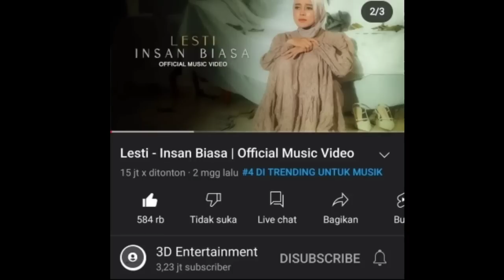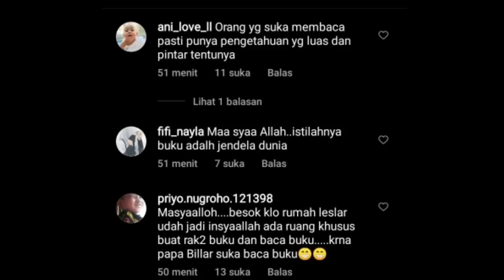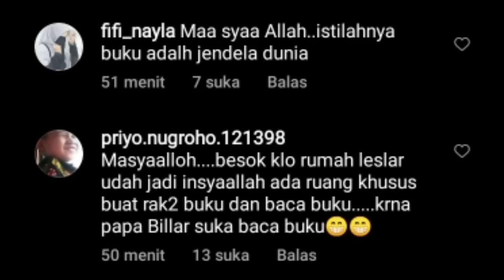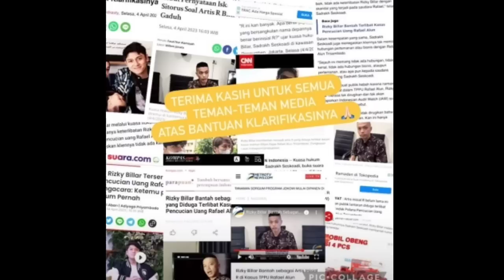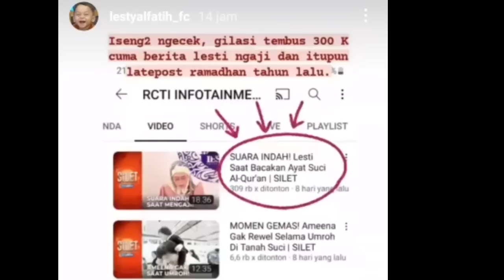BARU SAJA PENGACARA RIZKY BILLAR UNGGAH INI DAN POSTINGAN RIZKY BILLAR LANGSUNG BANJIR KOMENTAR